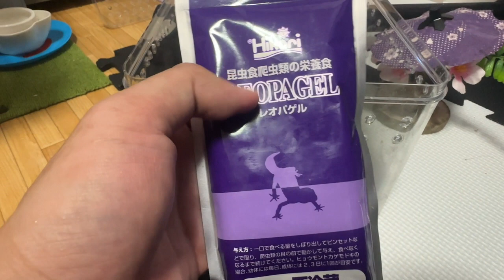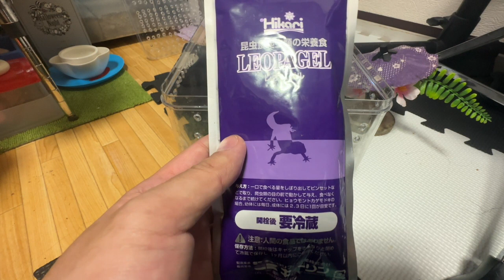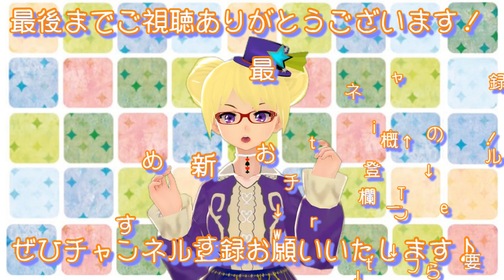りんと家のレオパの飼い方【りんと日記】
【楽曲提供】
・DOVA-SYNDROME
・魔王魂